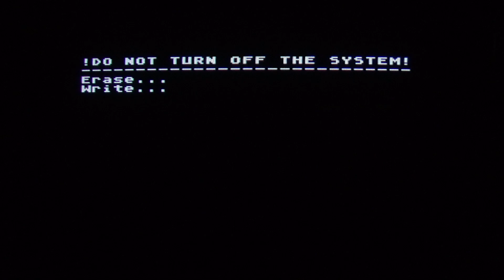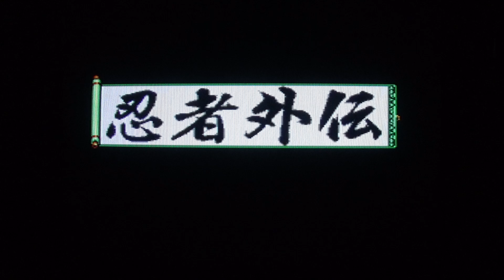Ninja Gaiden PAL Master System CRT Gaming (Trinitron 15khz setup)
1992, Sega / Tecmo.
Setup:
Sony Trinitron KV-14M1K SD CRT TV (Scart RGB), PAL Sega Master System II RGB modded (Scart RGB cable)